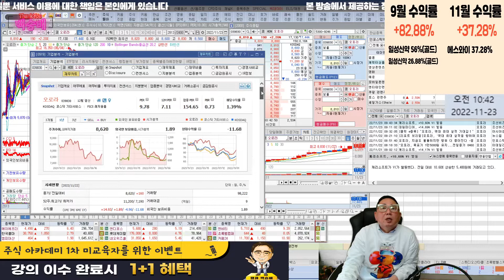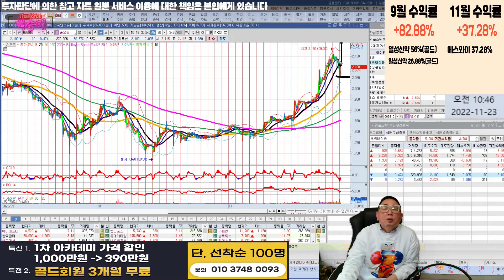캐리소프트,대원미디어,데브시스터즈,오로라,WI,손오공,블리츠웨이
캐릭터상품 관련주 분석

혜택1 : 무료 추천주 혜택
혜택2 : 관심종목 매수, 매도 알림 서비스 혜택
혜택3 : 종목상담 무료 혜택
혜택 4: 골드회원 가입 시 다른 유료서비스 할인 혜택